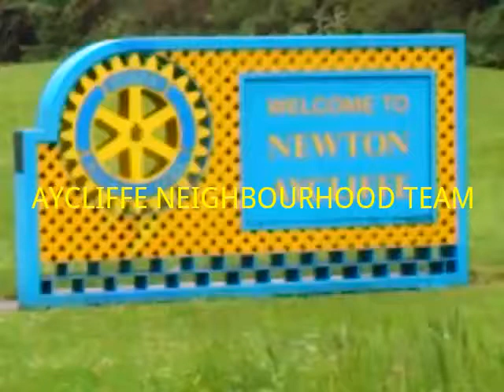Aycliffe Beat Cops TV Spoof Credits.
*SPOOF* Short video from several members of your local Neighbourhood Policing Team in Newton Aycliffe put together in the name of fun. (Shows our human side!)